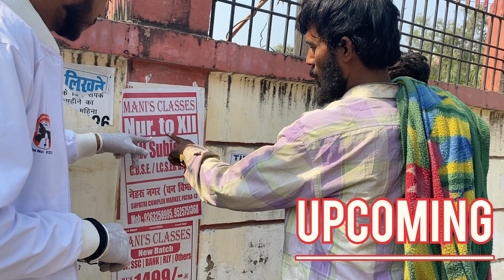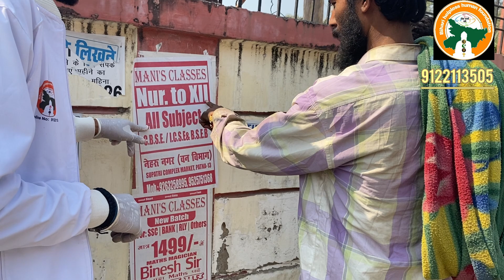IIT छात्र का यह हाल कैसे हुआ |Bihari helpless human foundation|Bihar |patna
Bihar Helpless Human Foundation के तरफ से बिहार के सड़को पर बेसुध बेतहसा मानसिक रूप से विक्षिप्त पड़े हर उस इंसान की जिंदगी सवारने का काम कर रही है, क्योंकि सबको एक अच्छी जिंदगी जीने का  हक्क है ।   Bihar Helpless Human Foundation ऐसे लोगों को सड़क से उठा कर अच्छे कपड़े पहनना, खाने का तथा ऐसे लोगों को रहने के लिए अपने स्तर से व्यस्था कर रही है । ऐसे लोग भी तो इसी समझ के हिस्सा है उनको भी जीने का हक्क है । हमारी टीम नर  सेवा नारायण में विश्वास करती है और ऐसे लोगों के लिए लगातार प्रयासरत है ताकि  ये लोग भी एक अच्छी और सम्मान रूपी जिंदगी गुजर बसर कर सके ।
आपसभी से नम्र निवेदन है की आप अपना कीमती समय निकाल कर हमारे वीडियो को ज्यादा से ज्यादा Like, Share और Subscribe करे और अच्छे सुझाव तथा ऐसे बेसहारा और बेसुध लोग जहा भी मिले कॉमेंट कर हमे सूचना दे, हम भरपूर कोशिश करेंगे उनतक पहुंचने के लिए ।
आपका सहयोग ---
धन्यवाद 🙏।